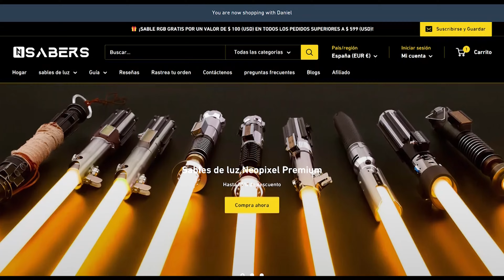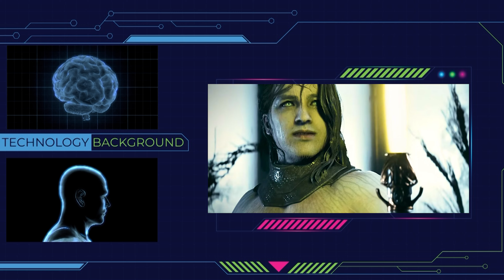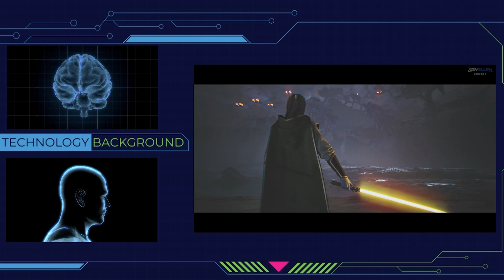Dagan Gera: La Caída de un Jedi al Lado Oscuro | Star Wars Canon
💸 Apoya el canal: Considera hacer una donación para ayudar a mantener el contenido en marcha

💡  Conéctate con Nosotros:
 📱 TikTok: Síguenos para más contenido divertido y galáctico: TikTok @sw_hellothere

🔍 Bienvenidos a nuestra exploración del fascinante y enigmático Dagan Gera, un Jedi que abandonó el camino de la luz para abrazar el lado oscuro. En este video, desglosamos la historia, los conflictos y el legado de Dagan Gera dentro del universo de Star Wars.

Dagan Gera es un personaje del canon de Star Wars que desempeñó un papel crucial durante la era de la Alta República. Inicialmente un prometedor Jedi, Dagan fue conocido por su habilidad con el sable de luz y su fuerte conexión con la Fuerza. Sin embargo, sus dudas sobre la filosofía Jedi lo llevaron a un oscuro y peligroso camino.

La historia de Dagan Gera es una advertencia de cómo el orgullo y la ambición pueden llevar incluso a los más nobles a la corrupción. Analizamos los eventos que llevaron a su caída, exploramos sus conflictos internos, y discutimos cómo su legado perdura en la galaxia.

Dagan Gera nos muestra que la línea entre la luz y la oscuridad es delgada. Comparado a menudo con Anakin Skywalker, su historia es un recordatorio de los desafíos que enfrentan los Jedi y las tentaciones que ofrece el lado oscuro.

📅 Secciones del Video:

00:00 HISTORIA
10:13 PERSONALIDAD Y RASGOS
12:38 PODERES Y HABILIDADES